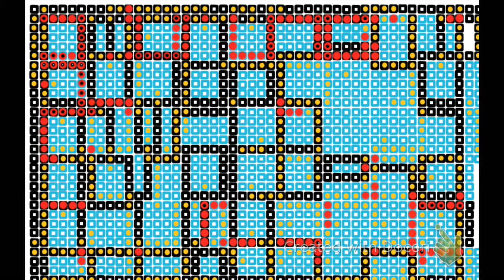Doceri Art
😉Doceri Art. Cast of Pods Peaceful Music, Colorful and Mesmerizing Patterns. Doceri video.

Also, please comment and let me know what type of G-Rated videos you'd like me to post. I'd love feedback!

Thank you Patrons: Carlsbad Promotions